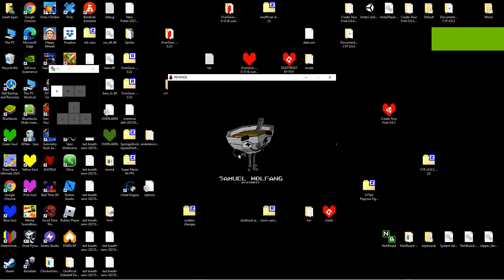revenge unseen ending reboot other version first attack no hit